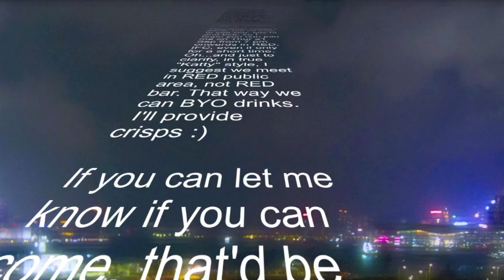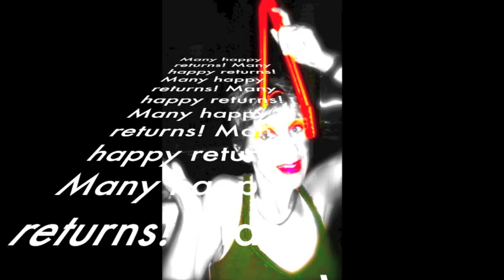KaTtY's FaReWeLl ...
Katty's (Hong Kong) Farewell ...
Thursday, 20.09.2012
@ RED, IFC, Central, Hong Kong (SAR)...
with friends ...

ALL THE BEST 4 UR NEW START,
'POWER GAL' !

And many happy returns ;-)